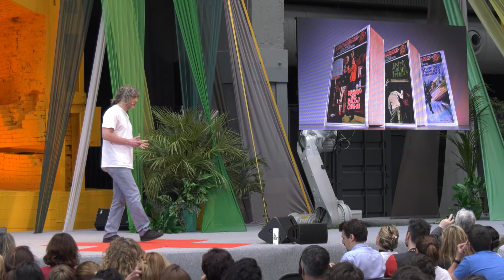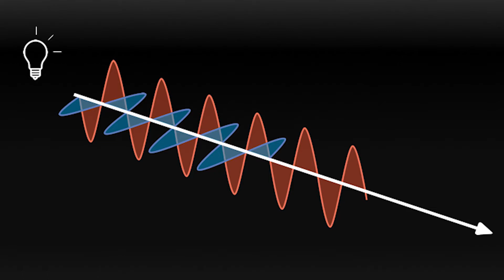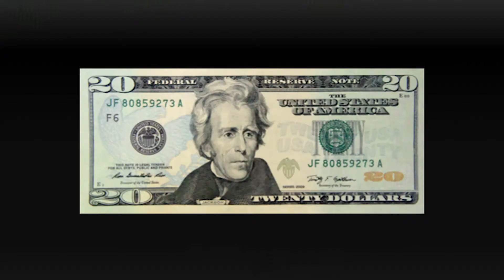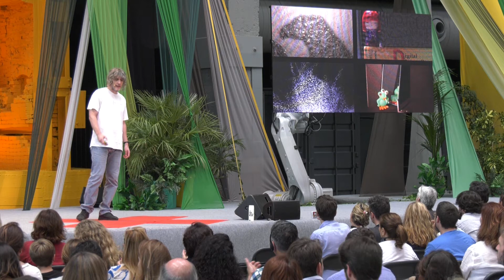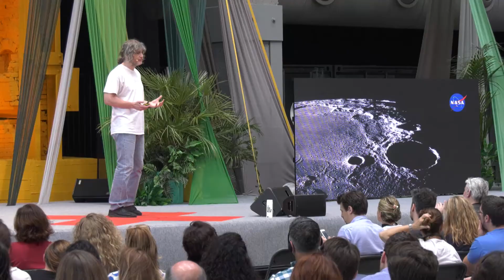En ciencia lo más excitante es lo que no puedes prever | Diego Gutierrez | TEDxCibeles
Professor at Universidad de Zaragoza and expert in optics and artificial intelligence, explained in his talk how to code light in photos and how light captures things that we do not notice with the naked eye. During his talk, he relied on many visual illusions to drive his point home: do not believe in your eyes. Diego is an expert in virtual reality from Spain, where he is working on decoding how the human brain interprets light Diego Gutiérrez es profesor titular de la Universidad de Zaragoza, acreditado para catedrático desde 2013. Es miembro del Instituto de Investigación en Ingeniería de Aragón, y dirige el grupo de investigación Graphics and Imaging Lab. Colabora habitualmente con empresas y universidades como Disney, Adobe, NASA, MIT o Stanford. Ha recibido varios premios en su carrera, incluyendo el Google Faculty Research Award en 2015. Además, recibió a principios de año la prestigiosa ERC Consolidator Grant, del European Research Council, dotada con 1.7 millones de euros, para estudiar la imagen computacional y la percepción humana. This talk was given at a TEDx event using the TED conference format but independently organized by a local community.